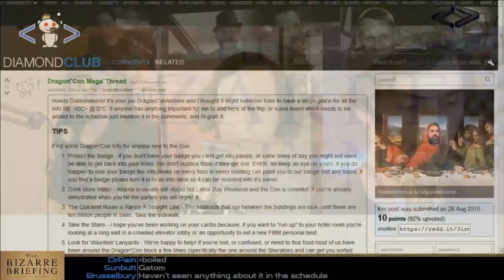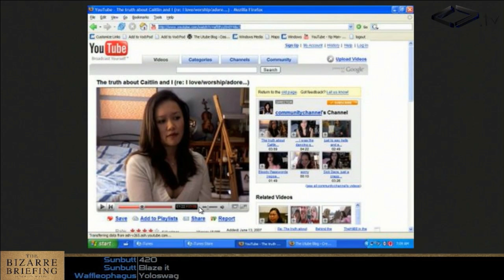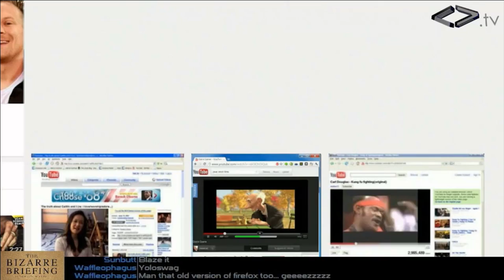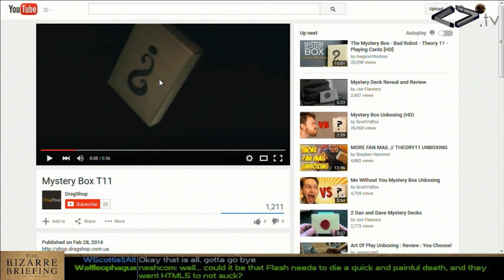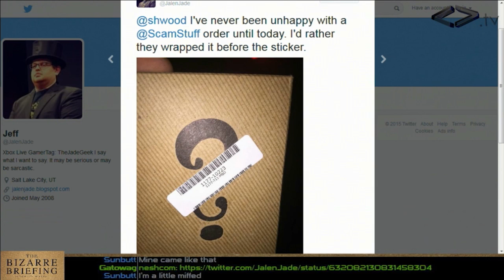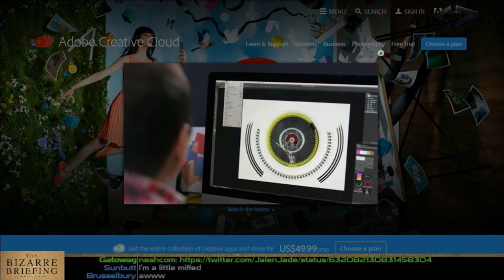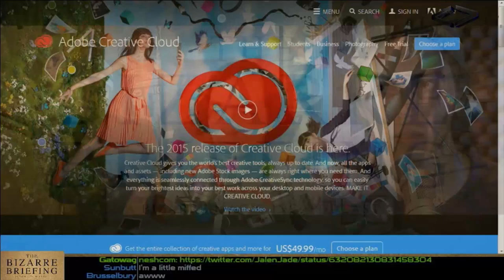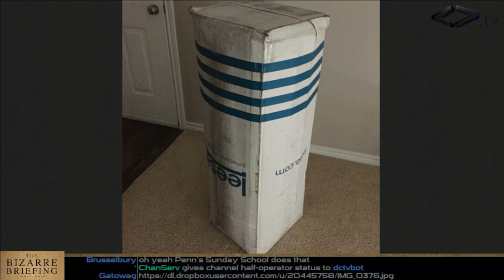The Bizarre Briefing - Dragon League - August 2015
Pre-Dragon Con briefing, Rocket League, and an educational tale from a Scam School shoot.